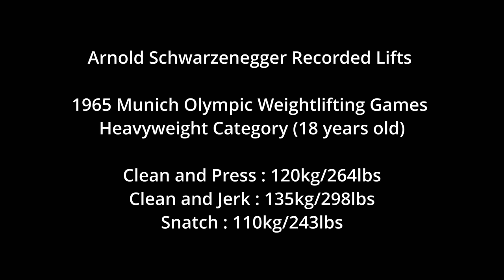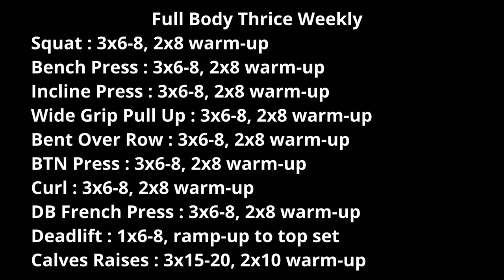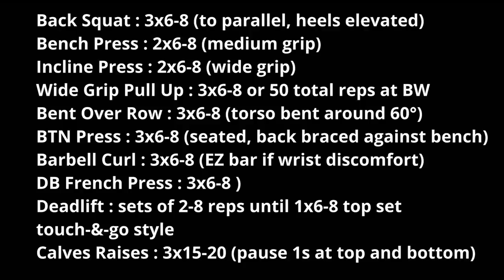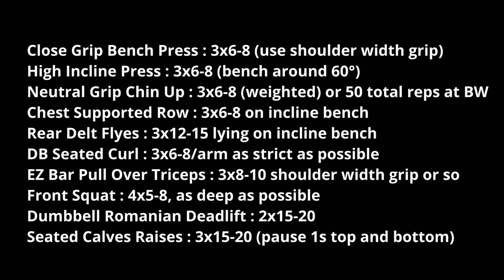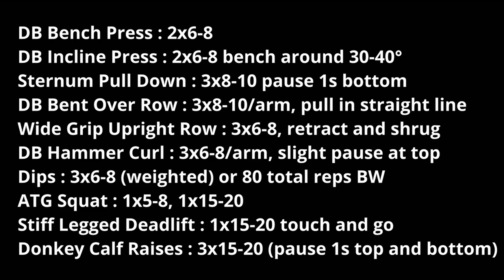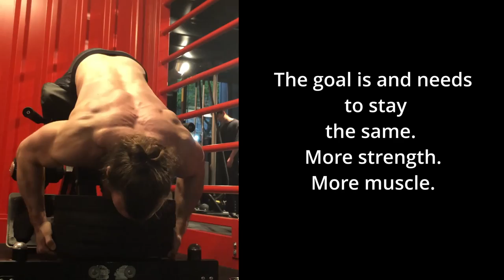Arnold Powerbuilding Training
How Arnold trained as a Powerbuilding athlete

1. Check my online coaching and ebooks

About me: French, highly-effective and versatile Certified Fitness Personal Trainer, Sport Nutritionist and Posing Coach, Natural Bodybuilding Competitor and Professional Photo Model, with over 10 years of drug-free training.